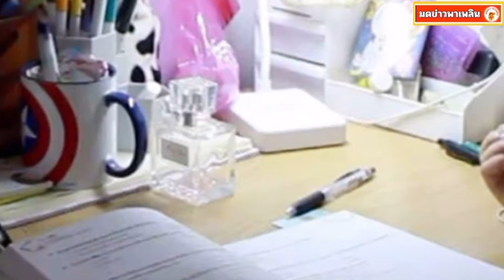สรุป น้องโวลต์ ได้เงินบริจาคเกือบ 4 ล้าน เผยแล้วใครเป็นคนดูแลเรื่องเงิน